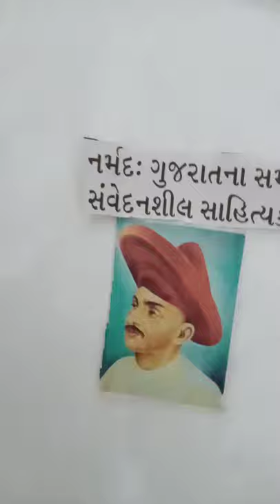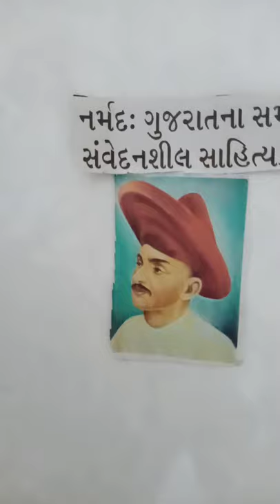Kavi Narmad gujarat na sahityakar